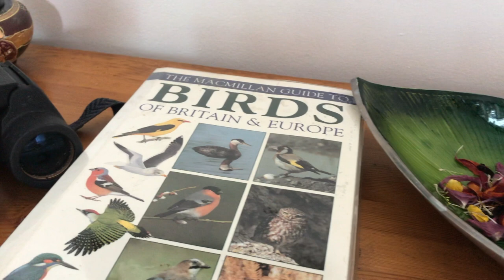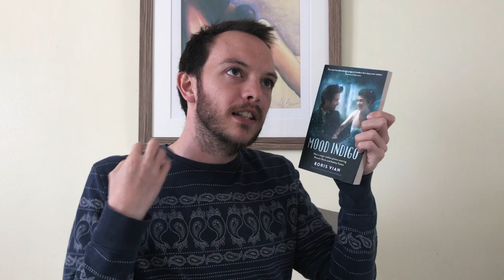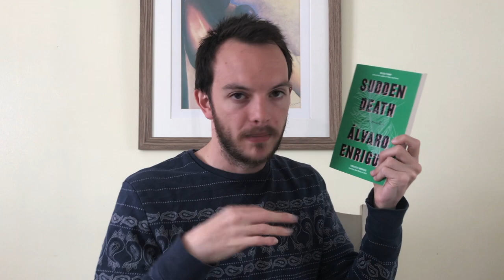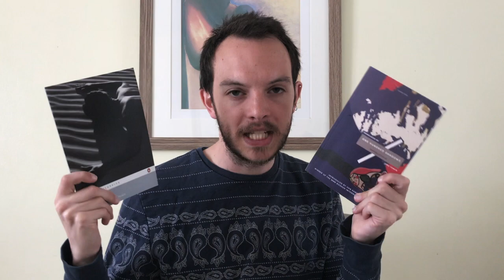A Month of Surrealist Literature |May TBR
Hello!

Can you believe it's already May? I wish it were still April so I could make more April-ish content for you, but alas, time escaped me. Anyways, here I am with books that fit the 'loose' theme of Surrealist literature. I'm really intrigued to see how the surrealist movement affected magical realism and the use of abruption to the every day norm in writing. It will be interesting to expand the knowledge of a global understanding to the breadths of magical realism and just where it lies in the misty field that is genre fiction.

Bye!